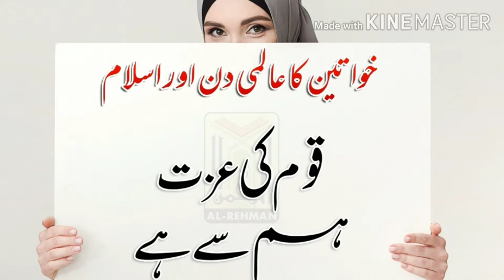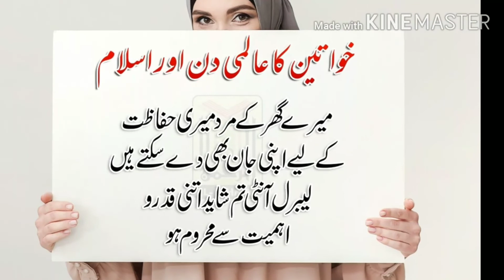Screen and share videos as much as possible Thanks